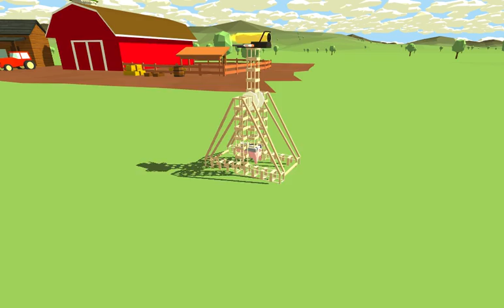When Pigs Fly - Parachute Test Rig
Testing out the new parachutes coming in v0.3